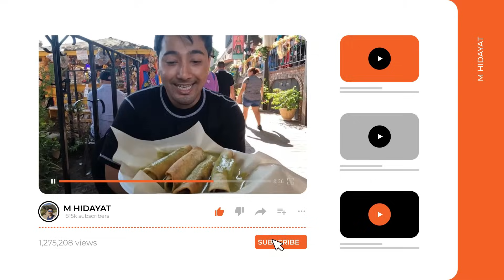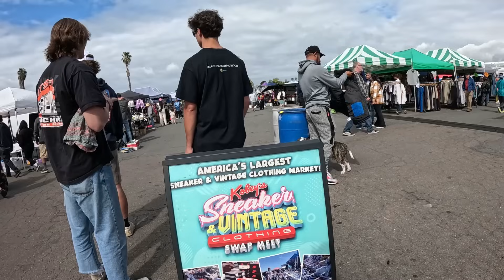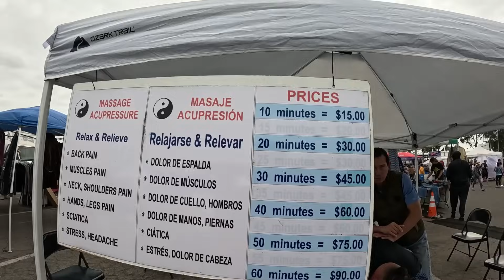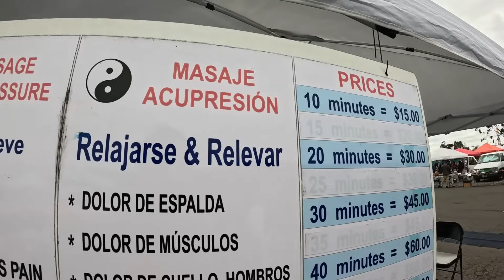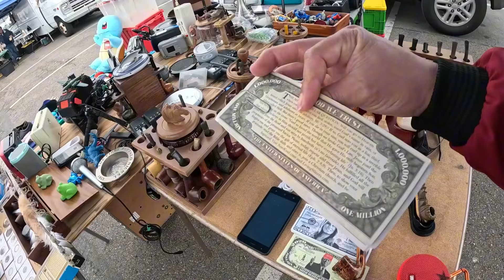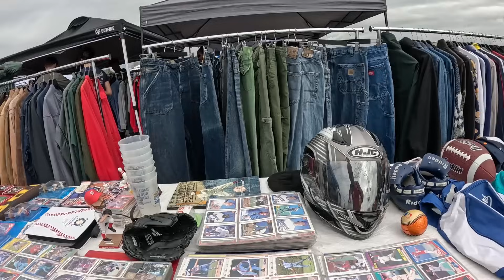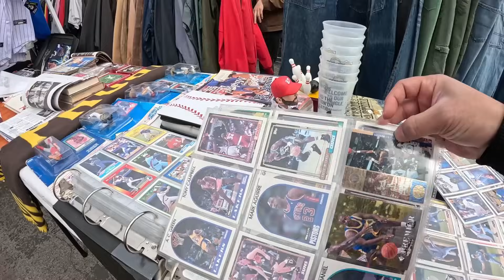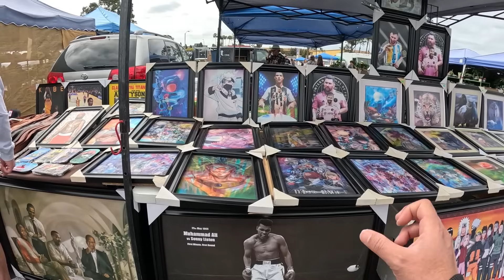PASAR SECOND/LOAK AMERIKA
dagangan pasar loak amerika tepatnya di kota san diego di kebeys swap meet